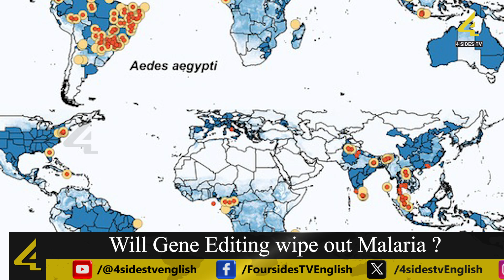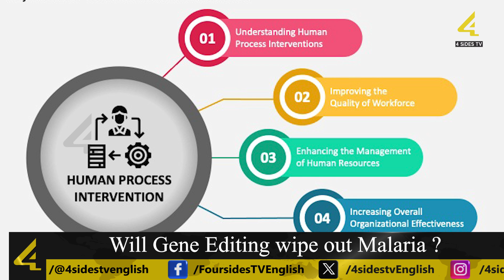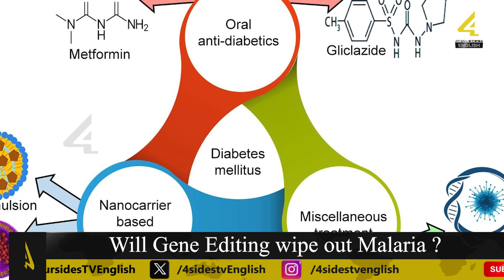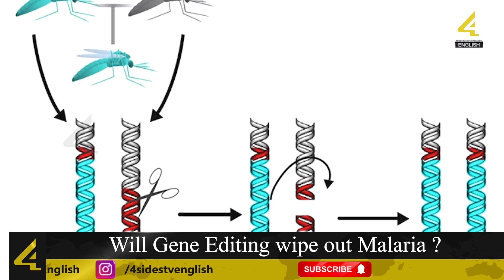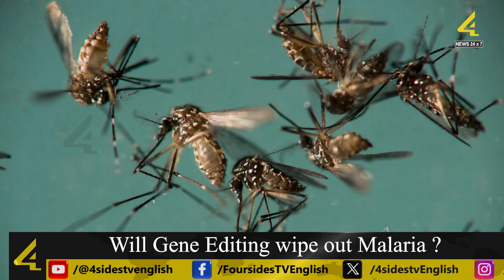Will Gene Editing wipe out Malaria ? | Eradicating Malaria With Gene Editing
Here is a piece of news which would surely make everyone sit up with awe as it aims and claims to banish the dreaded Malaria from this Blue planet through the typical procedure of gene editing of the mosquitoes heralding a newest era unfolding itself.